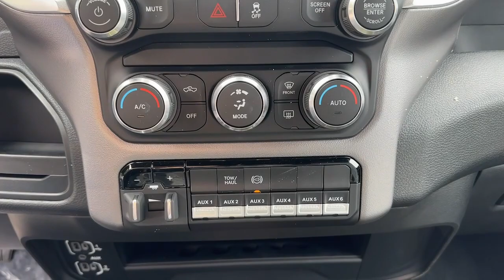2024 Ram 3500 Chassis Cab Framingham, Westborough, Millbury, Natick, Worcester, 240013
Diamond Black Crystal Pearlcoat New 2024 Ram 3500 Chassis Cab SLT 4WD Crew Cab 60  CA 172.4  WB available in Westborough, Massachusetts at Colonial CDJR. Servicing the Framingham, Westborough, Millbury, Natick, Worcester, MA area.
2024 Ram 3500 Chassis Cab SLT 4WD Crew Cab 60  CA 172.4  WB - Stock#: 240013

Colonial CDJR
24 Coolidge St

Colonial CJD of Hudson  Our sales teams will be available to assist you with your vehicle needs. For our valued sales customers shopping online  our sales staff will assist in any way remotely to ensure your vehicle needs can be met. Our sales team members are prepared to work with you on any finance needs and value your trade-in from your home or office. Highlights of this 2024 Ram 3500 Chassis Cab include: Onboard Communications System  CD Player  iPod/MP3 Input  4x4  REMOTE START SYSTEM  DUAL REAR WHEELS  RADIO: UCONNECT 5 W/8.4  DISPLAY  ENGINE: 6.7L I6 CUMMINS TURBO DIESEL  TRANSMISSION: 6-SPEED AUTO AISIN AS69.  br /br /OPTION PACKAGESbr /ENGINE: 6.7L I6 CUMMINS TURBO DIESEL Selective Catalytic Reduction (Urea)  Dual 730 Amp Maintenance Free Batteries  Cummins Turbo Diesel Badge  Current Generation Engine Controller  Smart Diesel Exhaust Brake  Supplemental Heater  GVWR: 12 000 lbs  B-20 Bio Diesel Capability  QUICK ORDER PACKAGE 2YG SLT Engine: 6.7L I6 Cummins Turbo Diesel  Transmission: 6-Speed Auto Aisin AS69RC HD  Door Sill Scuff Pads  Black-Out Tape  Map/Courtesy Lamp  Tinted Acoustic Windshield Glass  Chrome Nostrils/Molded in Color Black Grille  Chrome Grille Surround  Chrome Headlamp Bezels  Painted I/P Bezels w/Hydrographics  Premium Vinyl Door Trim w/Map Pocket  Front & Rear Floor Mats  RAM Door Badges  Overhead Console  Overhead Cupholder Lamp  Halogen Quad Headlamps  Glove Box  Body Insulation  Passenger Sun Visor w/Illuminated Mirror  Rear Dome Lamp  Satin Chrome Key Fob  Acoustic Front Door Glass  Traveler/Mini Trip Computer  SLT Badge  DUAL REAR WHEELS Bright Wheel Skins  Tires: LT235/80R17E BSW All-Season  Wheels: 17  x 6.0  Steel Chrome Clad  6000# Front Axle w/Hub Ext  11.50  Dual Wheels Rear Axle  RADIO: UCONNECT 5 W/8.4  DISPLAY Google Android Auto  Bluetooth Handsfree Phone & Audio  SiriusXM Satellite Radio  Integrated Center Stack Radio  Rear View Auto Dim Mirror  Connectivity - US/Canada br /br /br /